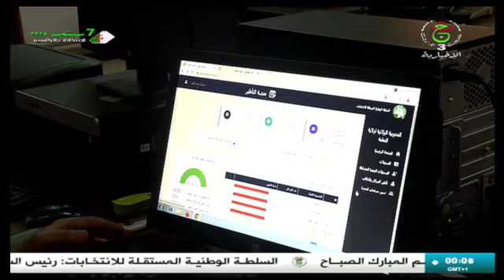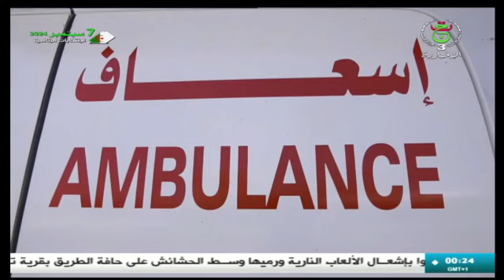نشرة أخبار منتصف الليل || 14 08 2024